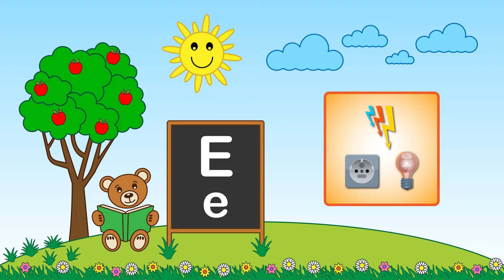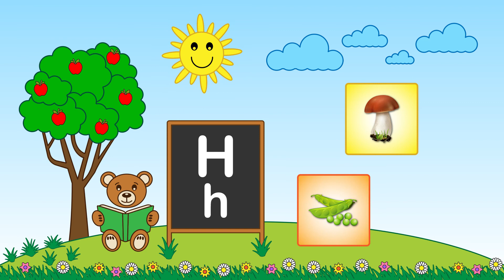BELLO – Abeceda s medvídkem (písmenka E až H)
Ahoj děti, já jsem medvídek Bello a dnes se spolu naučíme písmenka E, F, G, H. ❤️

Děkujeme. 😊 🌈 ☀️